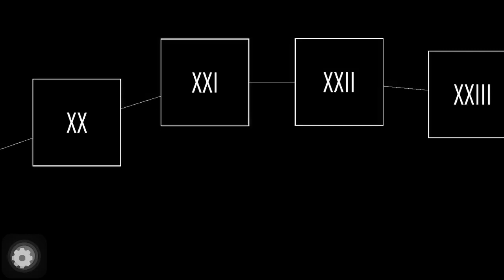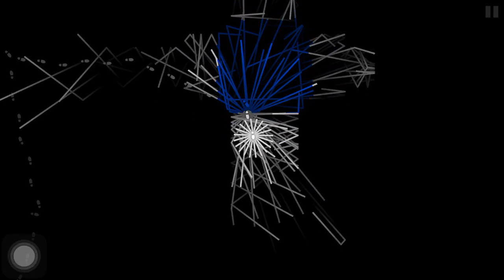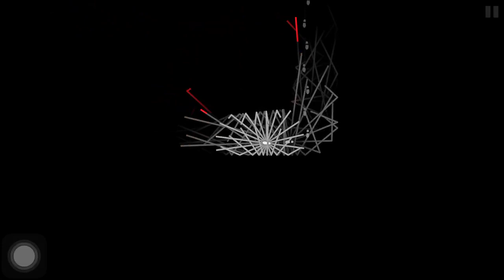Dark Echo walkthrough levels 21-25 (XXI to XXV)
Want to earn free app store credit?